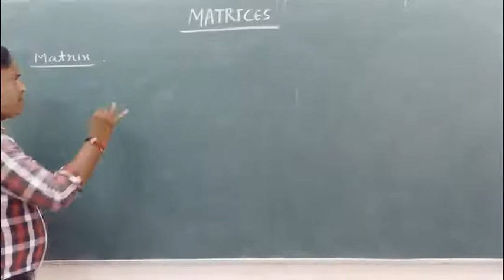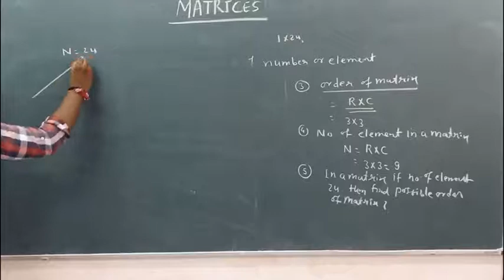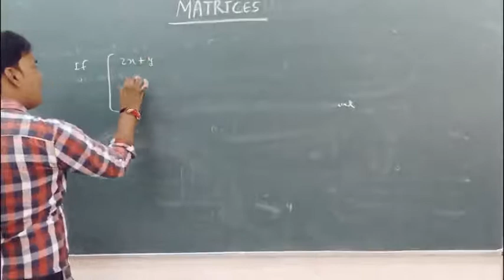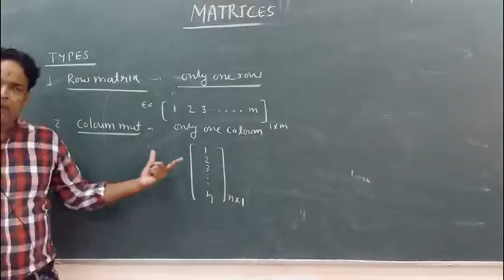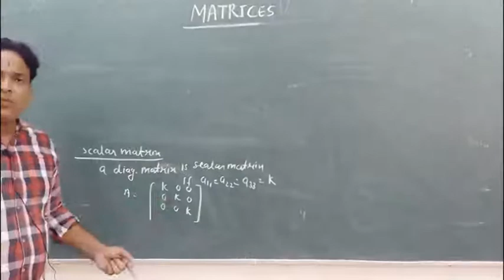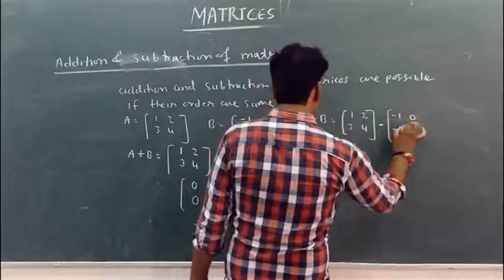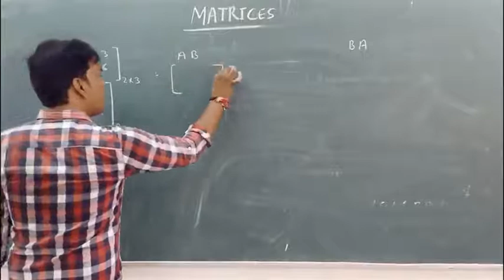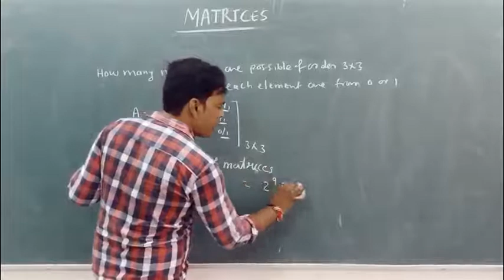MATRICES# CLASS-12#PART-01#CBSE#RBSE#BY:MATHS GURU SANJAY SIR